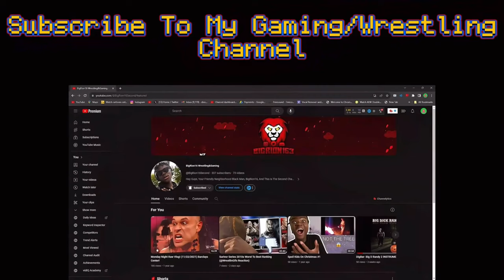SML Movie: The Pot Of Gold Reaction! "GREAT WALL OF GYATTT!!!"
SML Movie: The Pot Of Gold Reaction! "GREAT WALL OF GYATTT!!!" - BigRion16
Original Video Description
Everyone is looking for a pot of gold!
TimeStamp
0:00 - Before The Reaction
0:39 - Intro
1:03 - The Reaction
2:22 - Nicktendo Animation Reaction
3:40 - Rest Of The Reaaction
12:48 - After The Reaction
13:45 - Outro